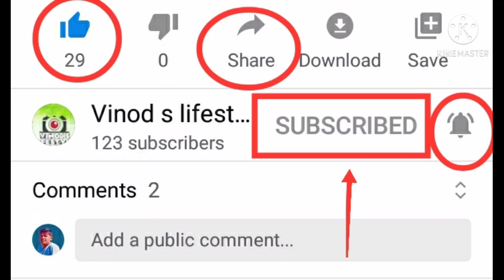Amazing Drawing Doodle art exhibition🖌️🎨🖍️